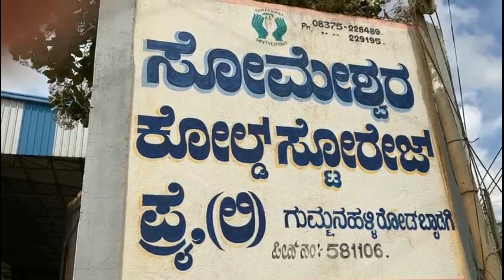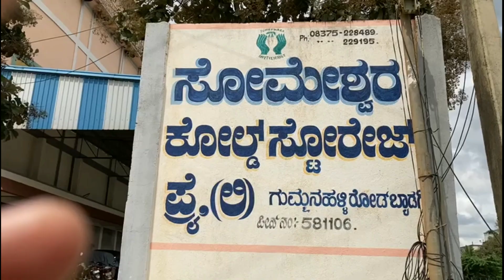ರೈತರು ಒಣಮೆಣಸಿನಕಾಯಿ,ಹುಣಸೆ,ಒಣ ಶುಂಠಿಯನ್ನು ಈಕೋಲ್ಡ್ ಸ್ಟೊರಿಜ್ ನಲ್ಲಿ ಇಟ್ಟು ರೇಟ್ ಬಂದಾಗ ಮಾರಬಹುದು|ColdStorage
Someshwara cold storage
Byadgi,Haveri
Madesh